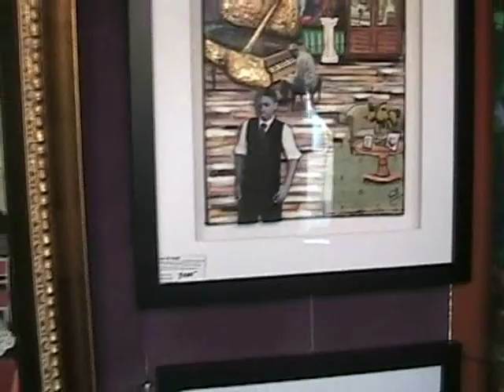Najee Dorsey, Artscape 2010, African American Art - African American Artist - October Gallery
- Najee Dorsey, Artscape 2010, African American Art - October Gallery. Black Art,